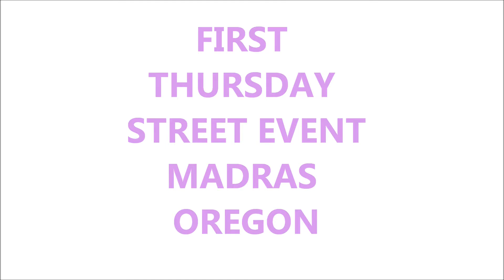September Street eventPB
The Madras Oregon Downtown Group has a street event on the first Thursday of the summer months. Live music, food vendors and activities for the entire family. This is an overview of the areas and opportunities for vendors and fun. Contact the Madras Chamber for more information. Have a fun time!!